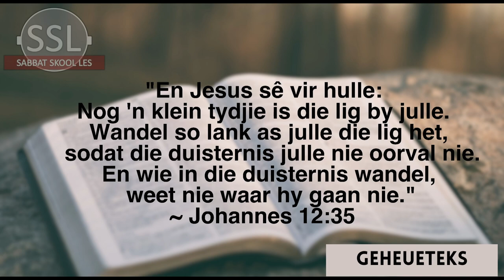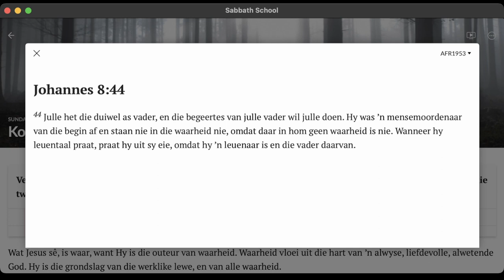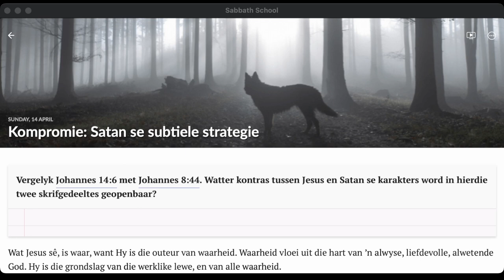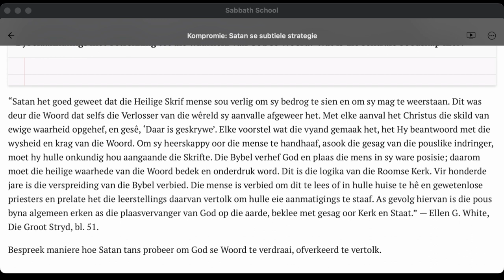Sondag 14 April - Kompromie: Satan se subtiele strategie